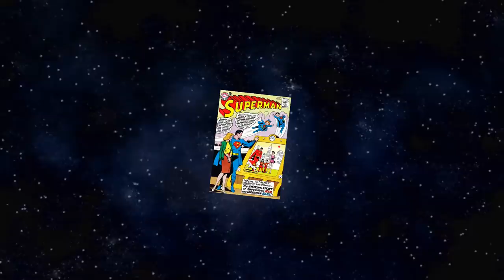The history of Superman the arcade game – arcade documentary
The history of the man of steel's arcade game